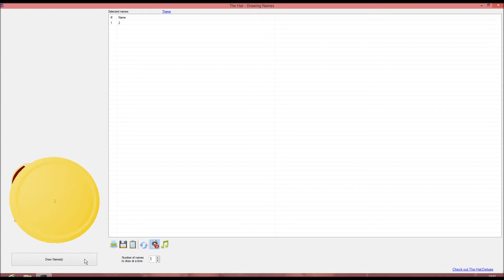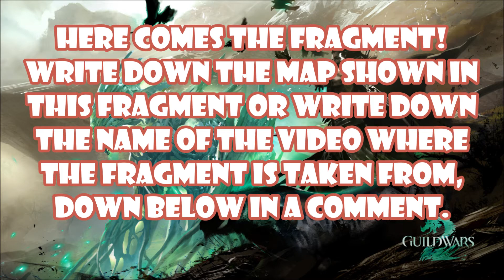Guild Wars 2 Giveaway #18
First we are going to look at the right answers and the winners of the previous giveaway. The Map is Gendarran Fields
And the video name is Ascalon Settlement Vista Point. Ok now lets see who the winners are.
Lets see so there are 8 comments, I will put them in this chest and then it will randomly give me back a winning number.
And the winner is number 2. Now lets draw another number for the winning subscriber, and the winning subscriber is number 3. Both congratulations with your prize.

Now lets move on with this weeks giveaway, this week im going to give away a Mini Set of Bandits  which are the Mini Bandit Saboteur, Mini Bandit Scout and the Mini Bandit Cutpurse.

Alright, Im going to show a fragment of a video which can be found on my channel
All you have to do is write down the map shown in this fragment or write down the name of the video where the fragment is taken from, this means there are 2 correct answers,
if you know the answer you can write it down below in a comment.

Among all the correct answers 1 will be randomly selected as winner.
The winner will be announced in next weeks giveaway along with the winning subscriber.